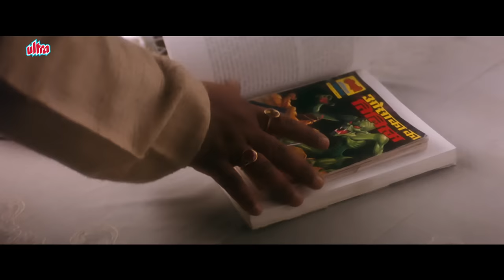Manoj Bajpayee's Wife & Bobby Deol Cute Nok Jhok Scene | Shabana Raza | Funny, Comedy Scenes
Film: Kareeb